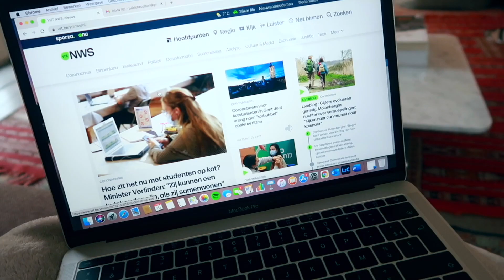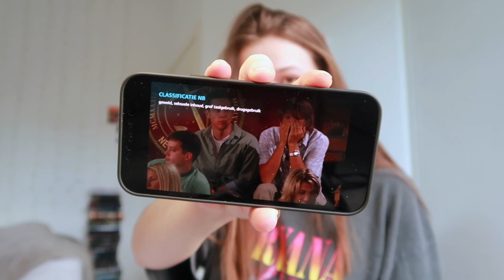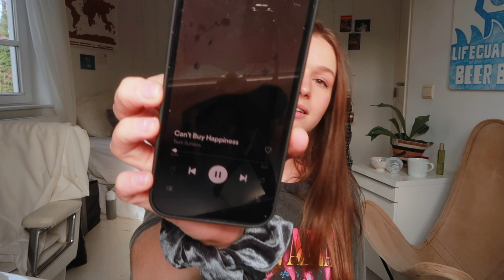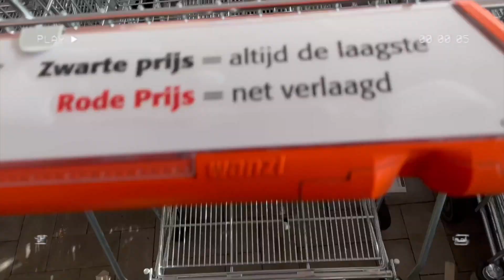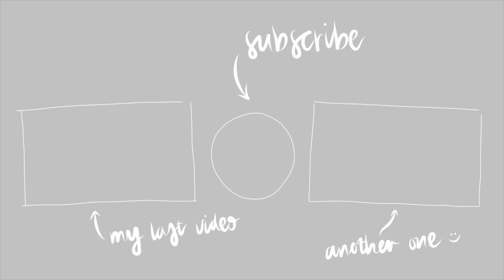VLOG 5: Reunited With My Best Friend!!! (crazy car rides hahaha)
hey guys! back with another vlog, i got ready, i had to go to the grocery store, made some delicious breakfast, and so much more!
Oh!! AND I'm reunited with my best friend! hahaha

I loooove having her on my channel ♡